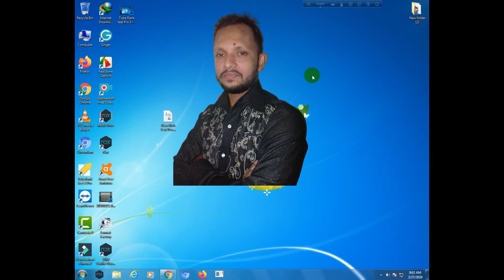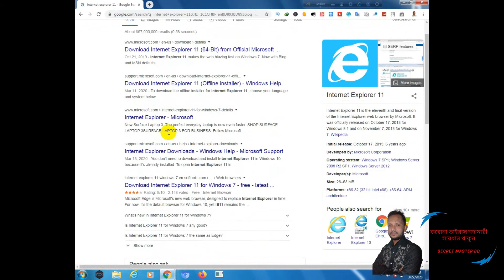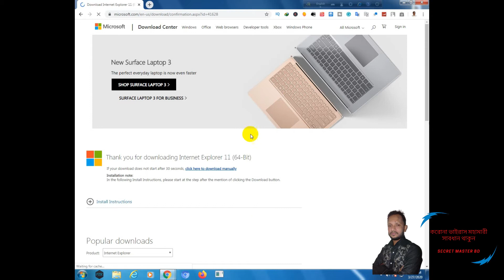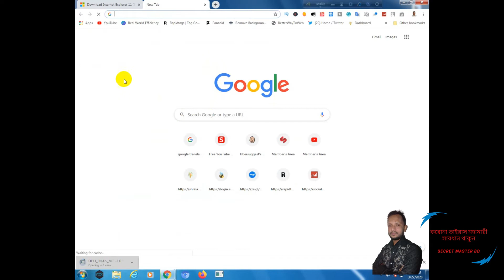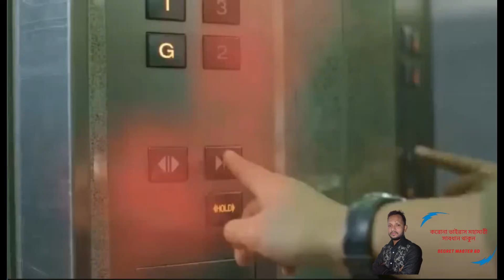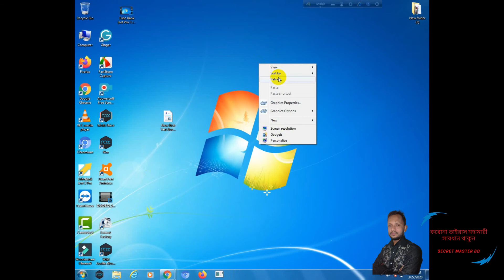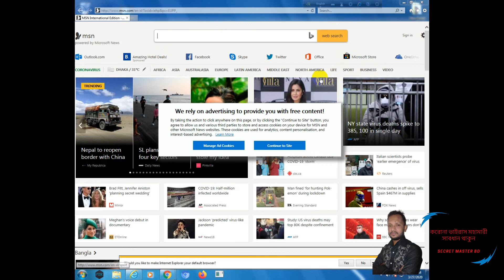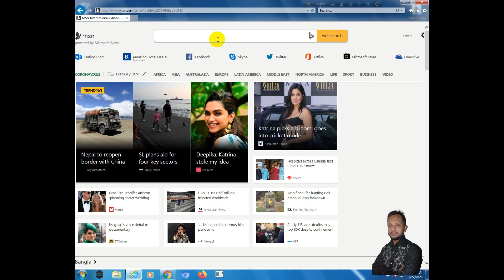internet explorer update🔥 update internet explorer🔥 internet explorer 11🔥এক্সপ্লোরার ডাউনলোড করুন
Hi everyone
How To Download Internet Explorer 11 How To Install Internet 11 Windows 7 Service Pack One Can Use Internet You Can't Install Windows Seven Service Pack One On Your PC Internet Explorer 11 is a great Browser, fast browser.
1 internet explorer 11 for windows 7,
2 internet explorer 11 not supported windows 7,
3 Searches related to internet explorer 11,
4 internet explorer 11 for windows 10,
 5 internet explorer 11 for mac,
6 internet explorer 11 free downloads,
7 internet explorer 11 for windows 8,